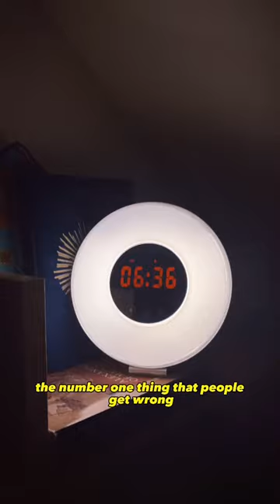Go outside more!